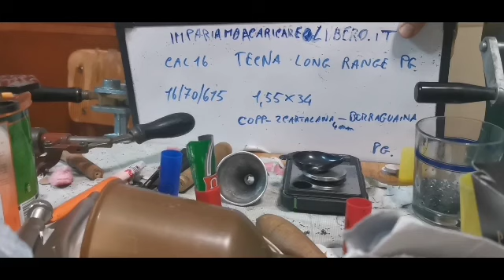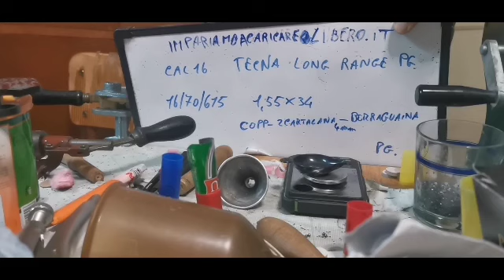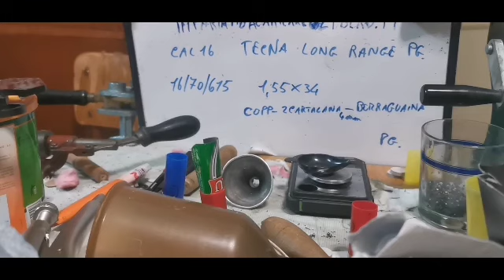343) cal 16 tecna long range ogivale o tonda.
declino ogni responsabilità